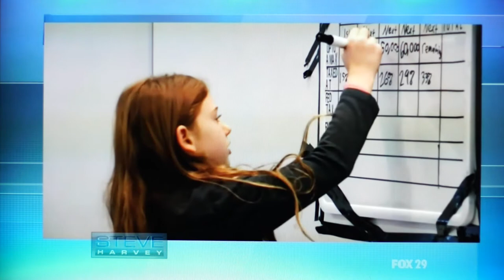Carlie on the Steve Harvey Show